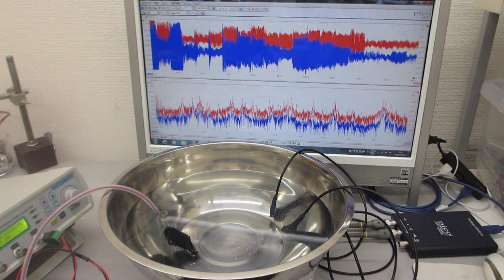超音波プローブを利用したメガヘルツの超音波制御実験（超音波システム研究所）